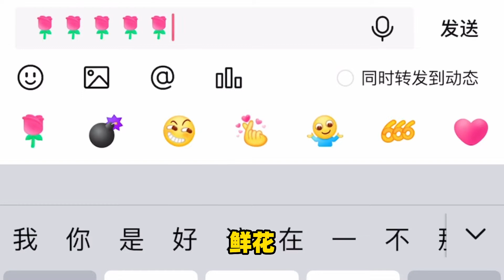迷你世界：野人會暴躁“發怒”它會吃掉野人獵手，不要輕易惹怒它